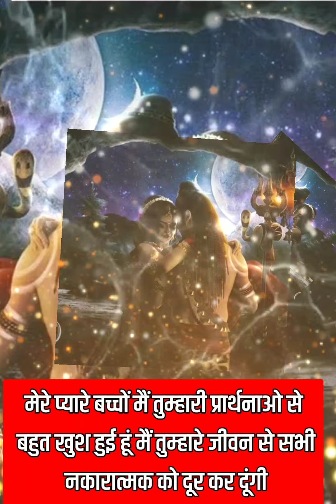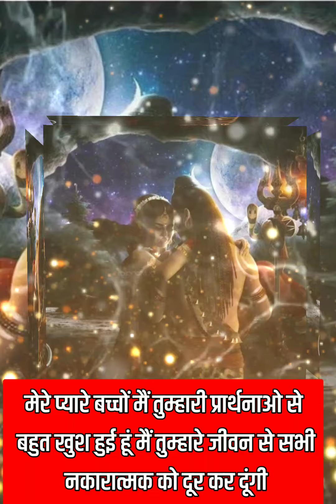भगवान शिवशक्ति आपको खुशखबरी देने आई है🥰LORD SHIVSAKTI has Finally Found You to Deliver This💌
❤माँ काली आपसे कुछ कहना चाहती है /maa  Kali wants to talk to you👉Urgent Message💌for you